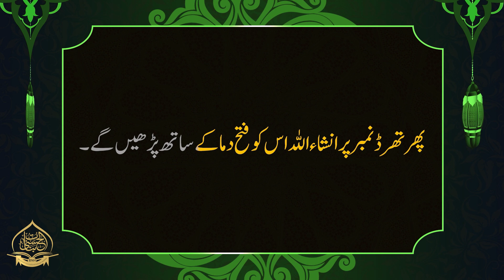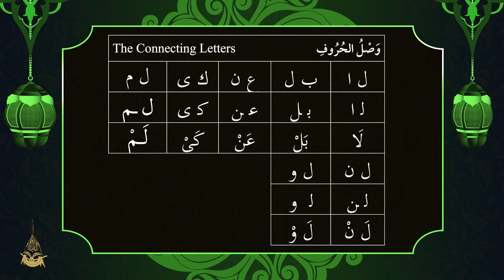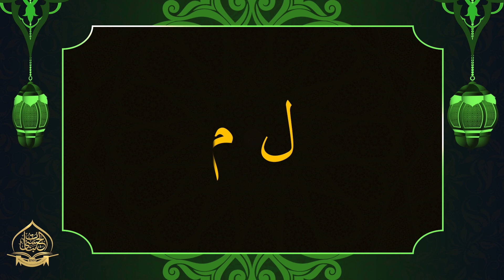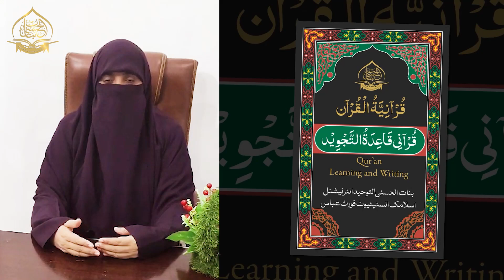New Qurani Qaida tul Tajweed Lesson No 1 | Chapter No 2 | The Connecting Letters | Binat ul Husna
New Qurani Qaida tul Tajweed  Lesson No 1 Chapter No 2  Binat ul Husna
Maximum Practice these
Best Qaida for Kids and women
noorani qaida tajweed ul quran
We will complete full Noorani Qaida in episode. Wahoo! In this video we will explain you all the Tajweed rules you need to know in just   in order to properly recite the Quran Insha Allah. We will discuss qalqalah, idgham, ikhfa, iqlab, ghunna and much much more. We will also learn how to do waqf on different places.
Noorani Qaida
Noorani Qaida Lesson 12 Full in Urdu

Title :

Information :
                           My  Name Is  Shabeena  Khursheed  and  am the   owner   of Binat ul Husana int. Foundation. Our YouTube channel lets you learn to read the Qur'an with great manipulation. If you would like to take online classes, please contact our Gmail. Our classes are offered online at  YouTube and Zoom.

noorani qaida lesson number 12